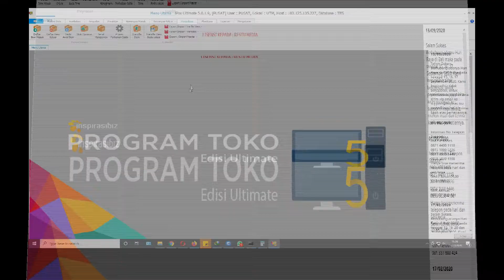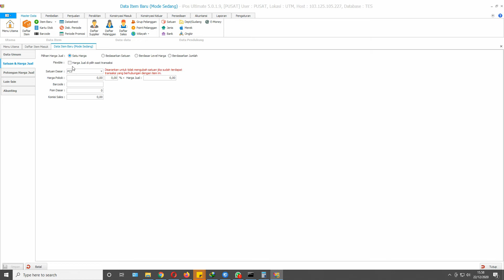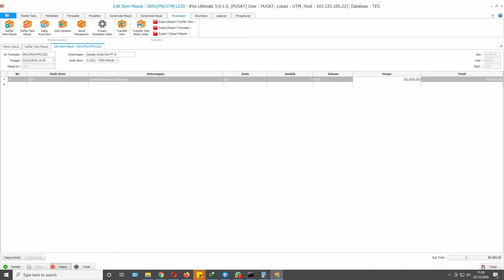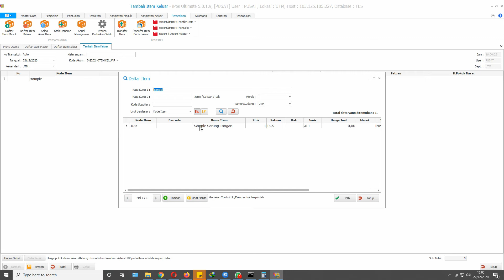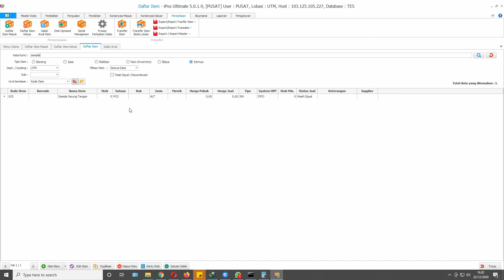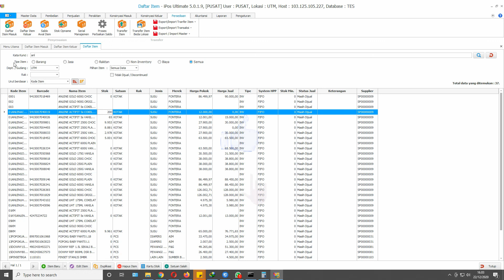Perbedaan Daftar Item Masuk - Saldo Awal Item - Daftar Item Keluar vs Stok Opname | iPos All Edition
Kali ini kami membahas tentang cara tambah sekaligus perbedaan dalam modul Persediaan.

Pembelian Program iPos All Edition bisa dilakukan di :
Tokopedia :